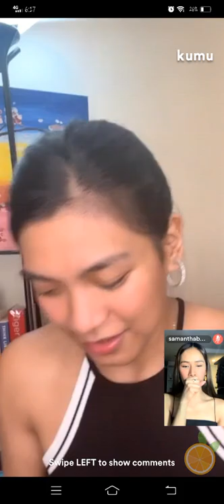SAMLY💙 FIRST MEET BEFORE PBB😍 PART2 | ALYSSA VALDEZ & SAMANTHA BERNARDO KUMU LIVE UPDATE!